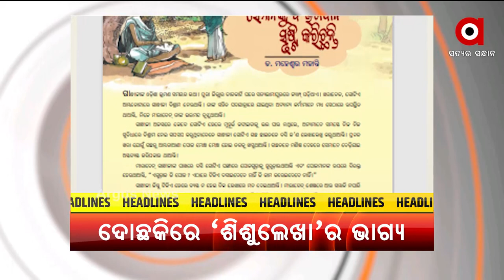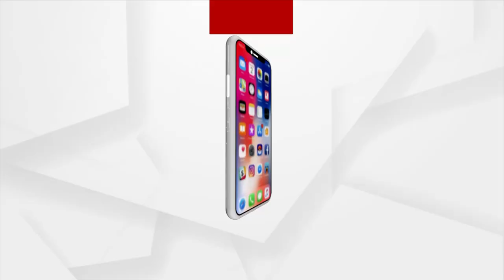Headlines 6 PM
+ କିଛି ଦିନର ବ୍ୟବଧାନ ପରେ କଟକରୁ ପୁଣି ନକଲି ସାମଗ୍ରୀ ଜବତ
+ ଆରମ୍ଭ ହେବାକୁ ଯାଉଛି ଯୁକ୍ତ ଦୁଇ ପାଇଁ ଆଡ଼ମିଶନ ପ୍ରକ୍ରିୟା
+ ସଟଡାଉନରେ ଦୋକାନ ଖୋଲିଥିବାରୁ ବିଏମସିର ଆକ୍ସନ୍
+ ବସ୍ତିରେ ବଢୁଛି ଅପରାଧ
+ ଫେଲ୍ ମାରିଲା ବିଏମସିର ଇ-ୱେଷ୍ଟ ସଂଗ୍ରହ ଅଭିଯାନ
+ ଅଧାରେ ଅଟକିଛି ଶିଶୁ ପତ୍ରିକା ‘ଶିଶୁଲେଖା’ର ଭାଗ୍ୟ
+ ବୟସ ମାତ୍ର ସାଢେ 4 ବର୍ଷ